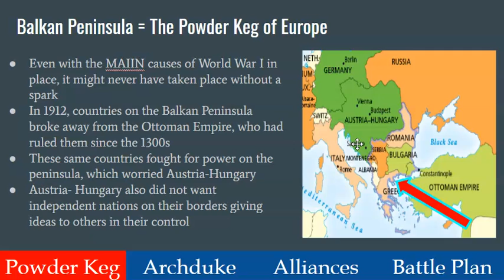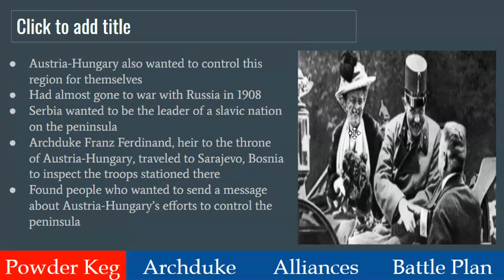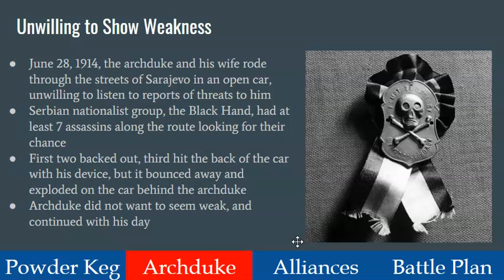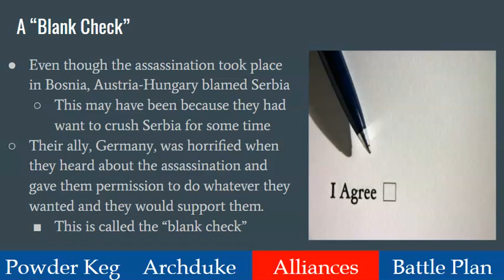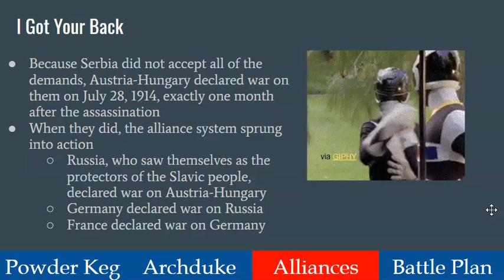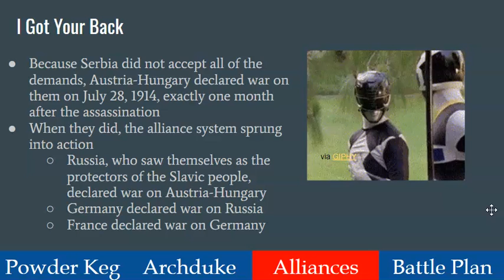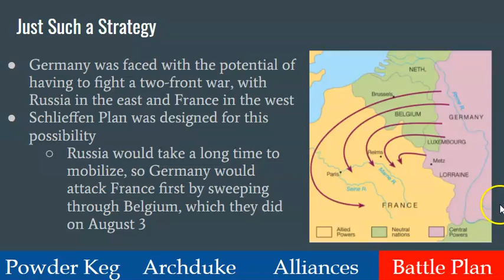01 - The Spark of the Great War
This tutorial examines the fallout from the assassination of the heir to the throne of Austria-Hungary, Franz Ferdinand, and his wife, Sophie on their trip to Sarajevo, Bosnia.  Austria-Hungary gained the support of the Germans, and, after Austria-Hungary declared war on Serbia, and Russia declared war on Austria-Hungary, The Great War had begun.